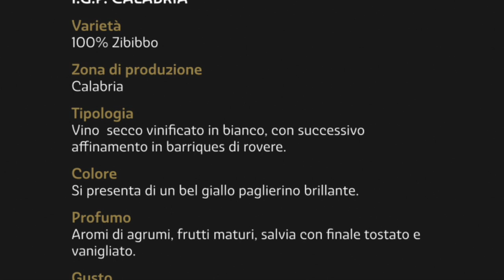Beniamino Sciacca Della Scala - Cantina Petrania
Beniamino Sciacca Della Scala - Ditta Adelasia.com - Cantina Petrania  - Platania (Cz) - A cura di Antonio Abbruzzese e Tania Klim .